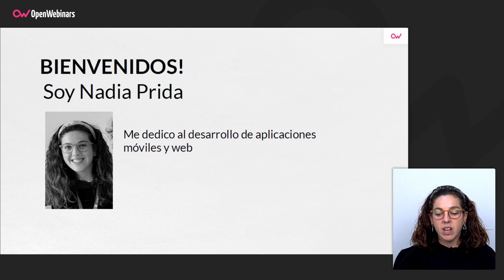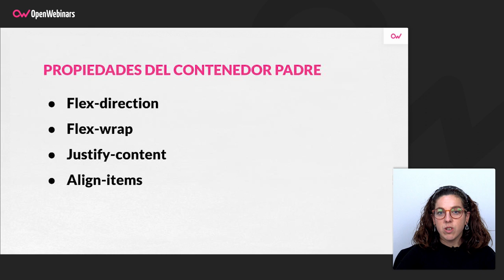VENTAJAS DE IMPLEMENTAR FLEXBOX EN UNA MAQUETA WEB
El modelo Flexbox aporta una serie de ventajas a la hora de maquetar una web, ventajas que también podemos aprovechar para desarrollar nuestra maqueta web. En este vídeo destacamos algunas de las mismas.